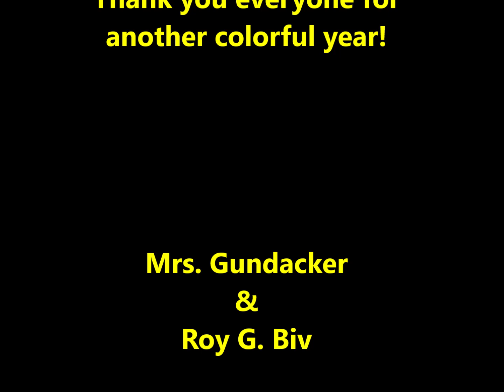Ferrum Elementary 2022-2023 Art Show 3rd-5th Grade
Student artwork from Ferrum Elementary grades 3-5.